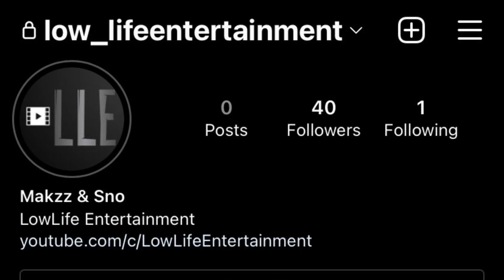Guy2bezbar – Full Black (Clip officiel) [UK REACTION]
FOLLOW THE SOCIAL MEDIA FOR BEHIND THE SCENE CONTENT